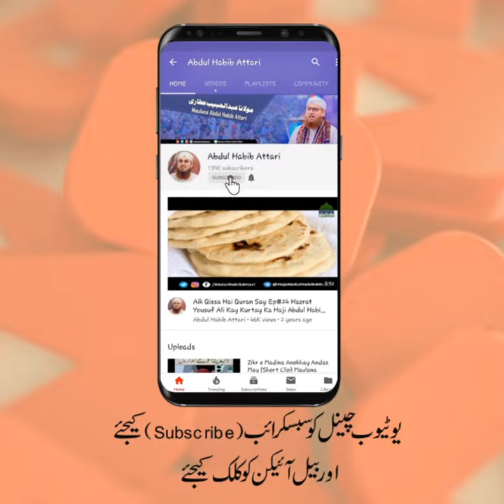Bandon Kay 4 Darjay (Short Clip) Maulana Abdul Habib Attari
Bandon Kay 4 Darjay (Short Clip)

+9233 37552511